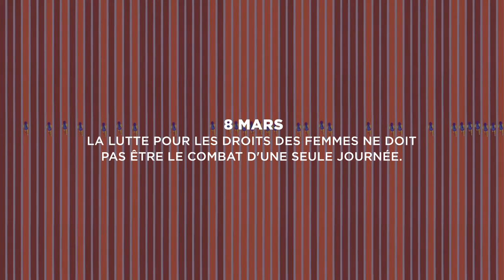Naître fille, c’est devoir surmonter beaucoup d’obstacles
"Parce que la lutte pour les droits des femmes ne doit pas être le combat d’une seule journée."